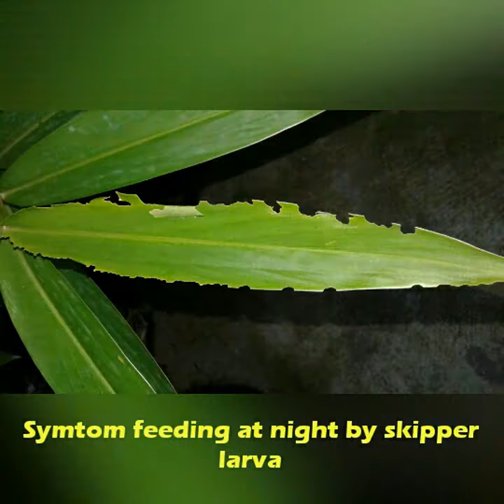Skipper caterpillar attack on butterfly ginger lily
Caterpillar feed on leaf and roll the leaf with silken thread . It come under order lepidoptera and family Hesperiidae.